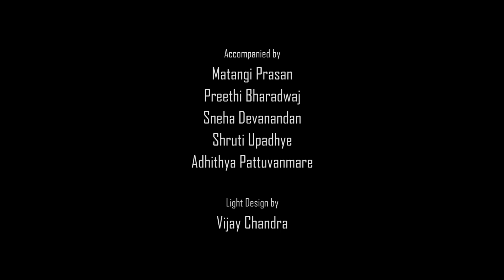Punyah Dance Company present Satgati - The Sacred Path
Navrang Fine Arts Foundation hosted Punyah Dance Company in Nairobi Kenya, Oct 2017